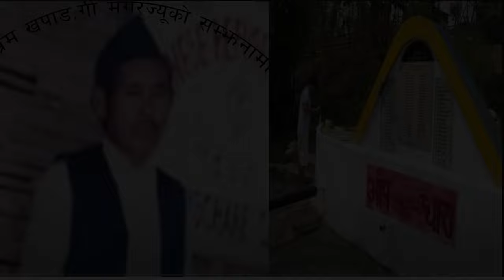Special thanks to sister Deeya Bista for help बहिनी दिया बिष्टज्यूलाइ सहयाेग र मायाकाे लागि धन्यबाद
Special thanks to  sister Deeya Bista for help बहिनी दिया बिष्टज्यूलाइ सहयाेग र मायाकाे लागि धन्यबाद २०८० / 2024